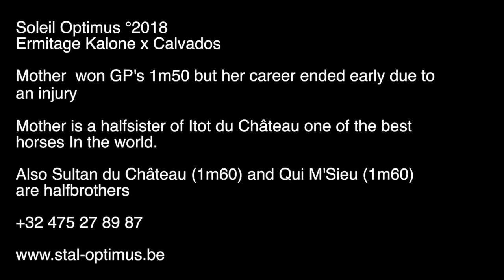Soleil Optimus °2018 Ermitage Kalone x Calvados